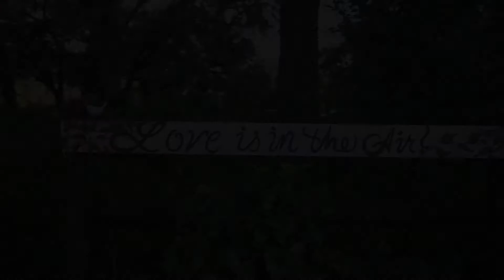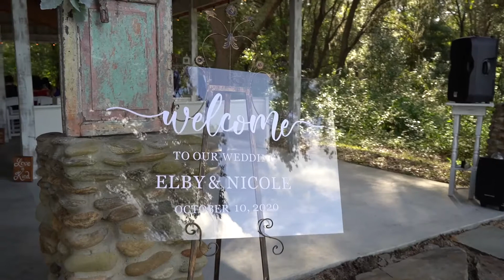Nicole and Elby wedding highlight video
Nicole and Elby where a pleasure to film for! I had such an amazing time capturing their special day!